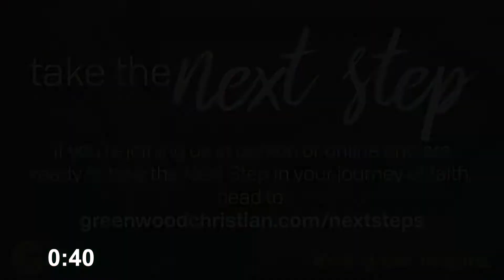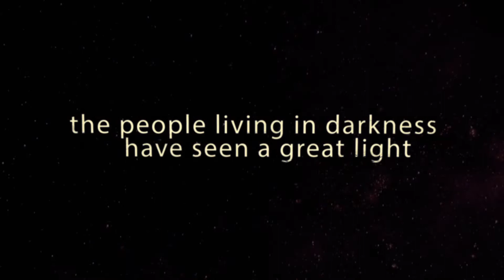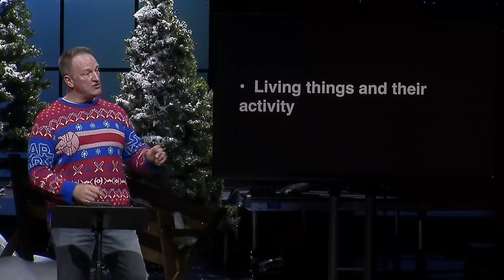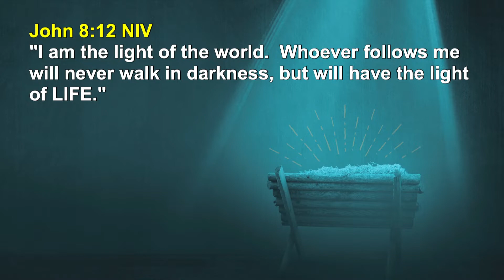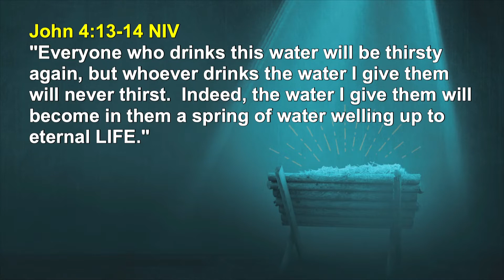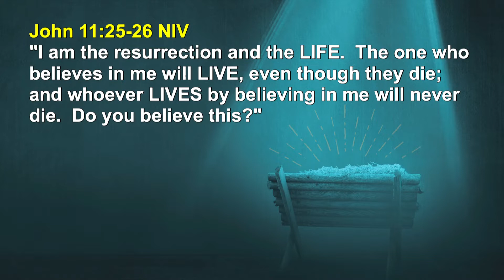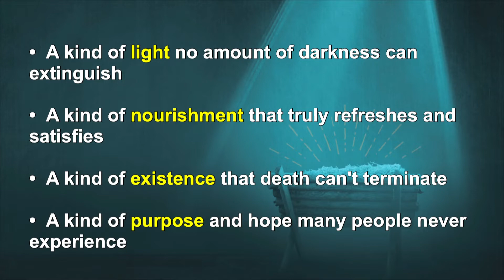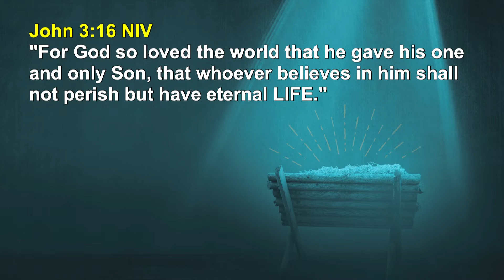Why Jesus?: To Give Life - Greenwood Christian - December 20, 2020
Why Jesus?

Christmas has taken on a life of its own. From decorating to parties to shopping to music to movies to gift-giving, there’s no shortage of ideas as to what Christmas is all about. Yet beneath all that wrapping, Christmas exists for one reason:

Our world is broken, and God sent a Savior.

Dec 6-27